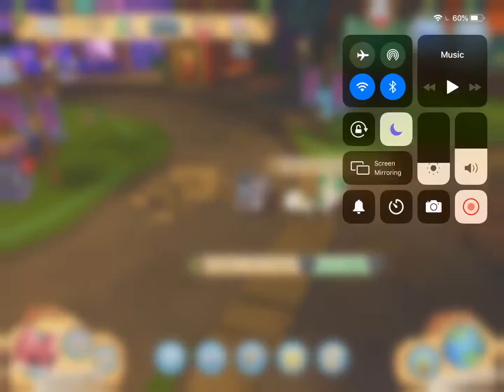Rares over Friends Animal Jam Play Wild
No scamming or bullying has happened this was just acting.